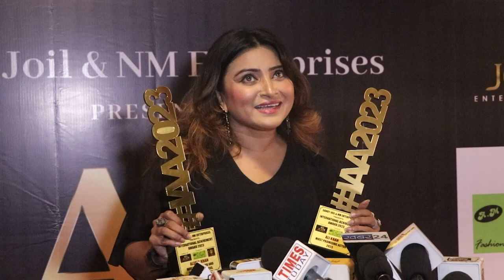Sandy Joil And NM Enterprises Present INTERNATIONAL ACHIVEMENT AWARD Night 2023 Successful Concluded